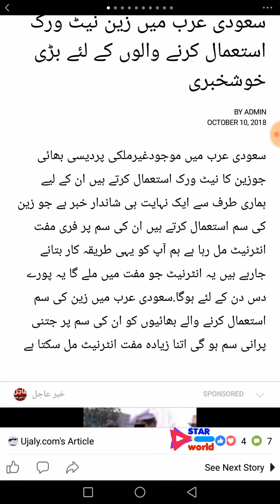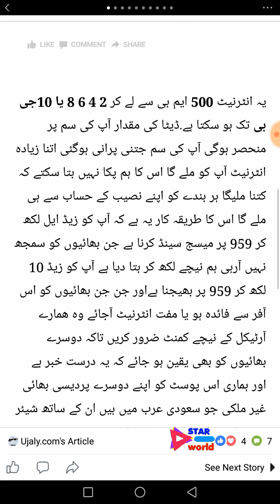October 10, 2018